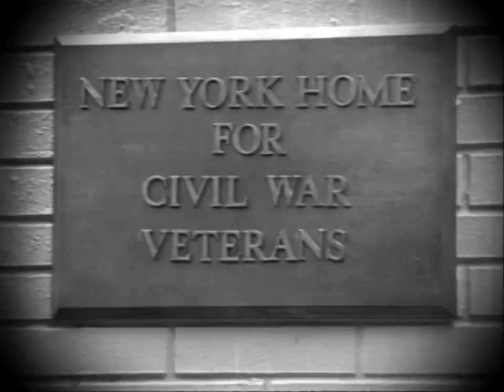Moe The Badass Meat-Slicing Man | Letterman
Dave and Paul turns a local deli man into a musical legend.